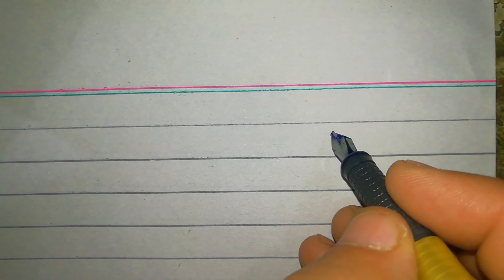Urdu Writing for Paper pattern / Improve Urdu handwriting for 9th 10th students / Urdu Calligraphy